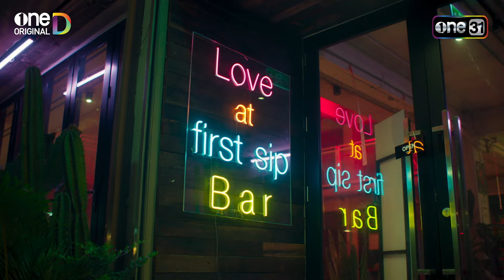(ENG SUB) LOVE LESSON 010 แบบฝึกรัก... ไม่รู้ล้ม | EP.05 (2/4) | 26 มิ.ย. 67 | one31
8 ตอนเท่านั้น! ห้ามพลาด!
ดูพร้อมกัน
📺 ทางช่องวัน 31 เวอร์ชัน TV

คำเตือน! ผู้ชายเจ้าชู้  โปรดระวัง! จะโดนเสกให้เหี่ยว จนเฟี้ยวไม่ออก

นนท์ (ไบร์ท นรภัทร) เพลย์บอยหนุ่มตัวพ่อ ผู้ไม่เคยศรัทธาในความรัก ใช้ชีวิตรักสนุก แต่ไม่ผูกพัน ฉบับ One Night Stand ท่ามกลางสมรภูมิรักอันเร่าร้อนของนนท์ในทุกค่ำคืน เต็มเปี่ยมไปด้วยความฟิตปั๋ง จนกระทั่ง การปรากฎตัวของ กานตา (ปราง กัญญ์ณรัณ) ผู้ที่ถูกเบื้องบน ส่งลงมาทำภารกิจ เธอมาพร้อมกับคำสาป ที่ทำให้ความเป็นชายของนนท์ ถึงกับเหี่ยว จนเฟี้ยวไม่ออก

ภารกิจตามหาความรักของ “เขา” จะใช่ “เธอ” คนนี้ คนนั้น หรือว่า คนไหน มาร่วมลุ้นและเอาใจช่วยไปพร้อมกัน

LOVE LESSON 010 ซีรีส์ระดับพรีเมี่ยม ที่รวมตัวตึงสายฮา ทั้งเบื้องหน้า และเบื้องหลัง มาปล่อยของกันไม่ยั้ง โดยเทียบเชิญ ท็อปสตาร์แถวหน้าของเมืองไทย

กำกับความฮาสุดขั้ว รั่วสุดขีด โดย 3 ผู้กำกับมือดี นก-จิรศักดิ์ โย้จิ้ว (1 ในผู้กำกับ และทีมเขียนบทจาก “เป็นต่อ” ORIGINAL) ,ธนวัจน์ ปัญญารินทร์ และ สันติ ต่อวิวรรธน์